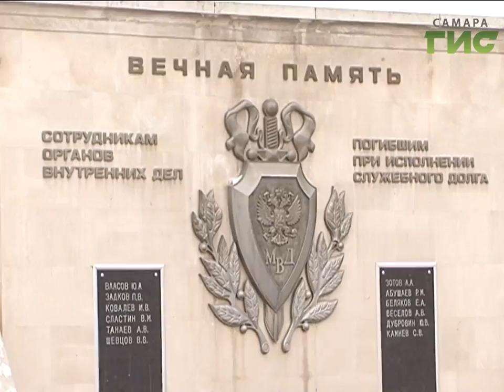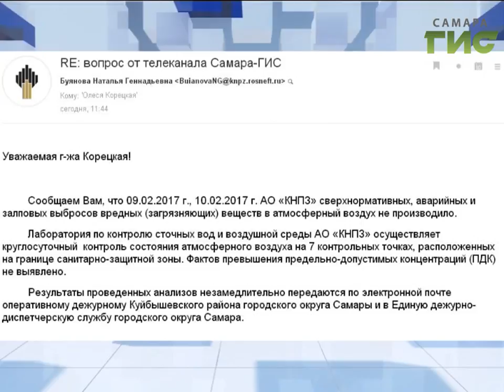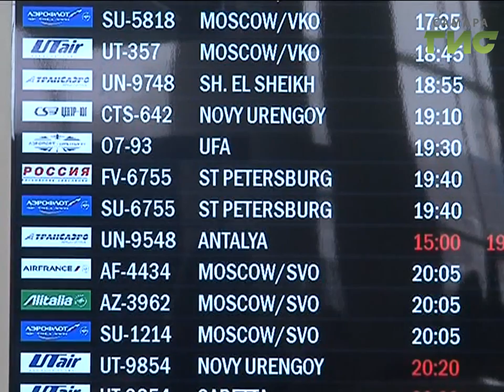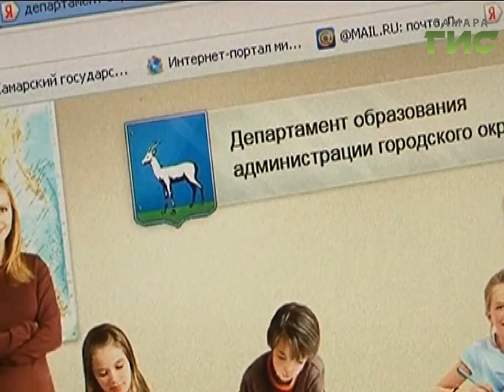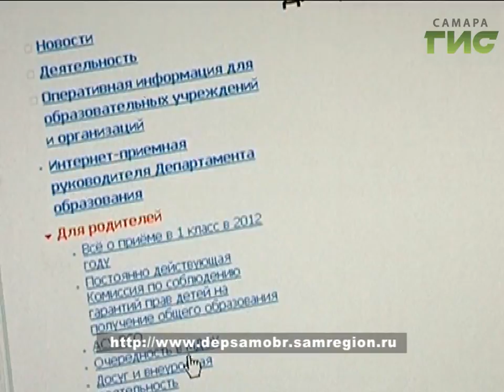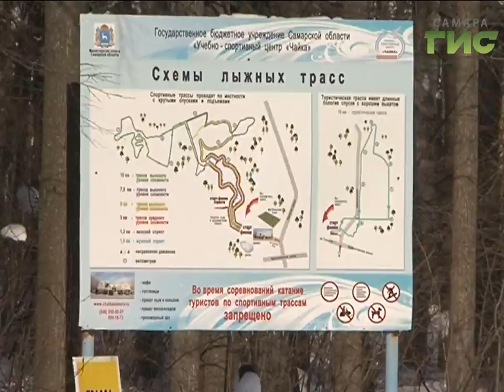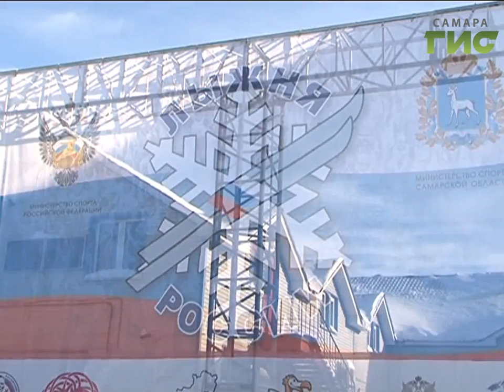«События» от 10.02.2017 (вечер)